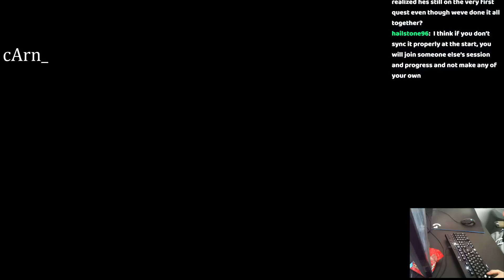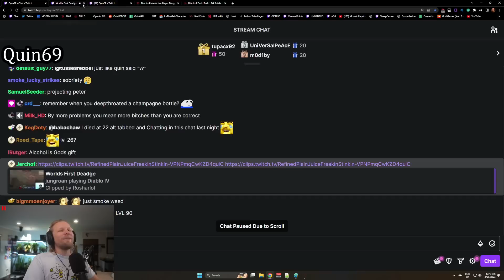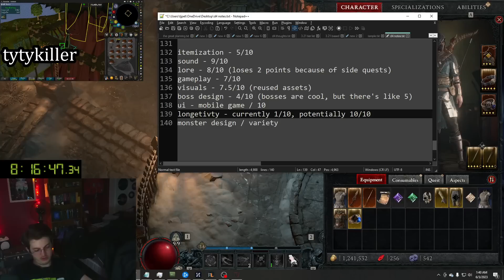Best ARPG - PoE streamers playing Diablo IV #10 - Alkaizer, Quin69, Steelmage, RaizQT and others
Daily Twitch PoE Highlights. not GFL
BTC: 1JUiGA81SRsekWgVD1Mss2DAa6sfH3eNCr
ETH: 0xd50B34AC1fB7F7Ff8E55e40D0b716690C64B9077

0:00 RaizQT
Alk PKed Raiz (clipped by Svettgurkan)
0:36 Steelmage
Almost back to the beach (clipped by candorthefat)
1:08 cArn_
WoW SO CLOSE (clipped by PDX_ryan8D)
1:21 Alkaizerx
HC world first Avarice kill - 4 raid members dead (clipped by grizzlywood)
1:47 Quin69
best arpg (clipped by Shuggaaa)
2:15 Steelmage
Steel close call (clipped by Xatain)
2:25 Alkaizerx
2:47 Quin69
3:03 DatModz
Modz Scare (clipped by whiskyrbl)
3:29 terence_
and it's gone :( (clipped by IRyoukoI)
3:47 Alkaizerx
3:56 Quin69
based quin (clipped by Xhibbi)
4:27 nl_Kripp
Level scaling (clipped by Bhimasena)
5:07 Alkaizerx
5:47 Velyna
save me turkey (clipped by kaoticxsix)
5:59 tytykiller
6:24 Quin69
6:53 nl_Kripp
Kripp explains d4 lore (clipped by usedmonkeys650)
7:39 ds_lily